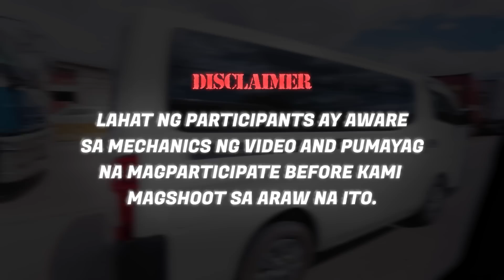BLIND DATE SA LOOB NG PUTING VAN BLACK COOKIES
Bagong Blind Date Series guys! This time lahat mangyayari sa loob ng puting van! At lahat ng ito single talaga kaya makikita natin kung pwede silang magkatuluyan or baka naman hindi matripan ng girl na kasama natin.

FOLLOW QUEENIE!

MIKKO - IG: @mikkobodo YT:  @Mikko Bodo
KEAT - IG: @keatalcantara YT:  @Keat Alcantara